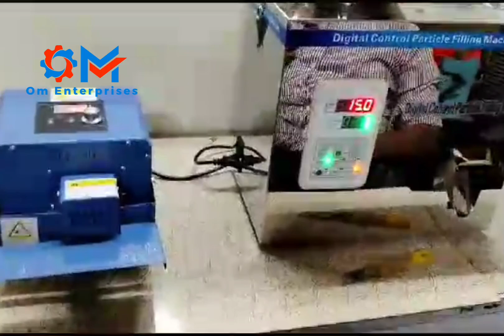Mini Pouch Sealer Machine